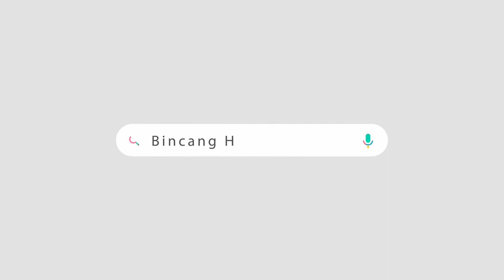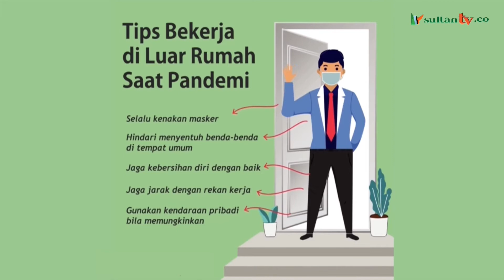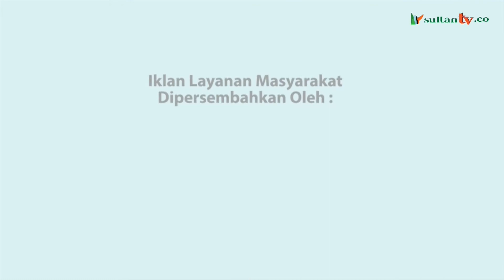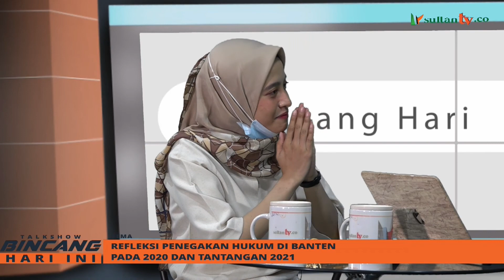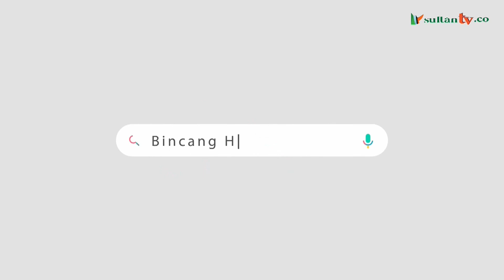Bincang Hari Ini - Refleksi Penegakan Hukum Di Banten Pada 2020 Dan Tantangan 2021 Eps 81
Kejaksaan Sebagai Wajah Utama Pemerintah terus bekerja keras untuk mewujudkan pemerintahan yang berkeadilan secara hukum.
Kejaksaan Tinggi Banten sepanjang tahun 2020 menunjukan kinerja yang maksimal dalam rangka mewujudkan cita-cita tersebut. Pada Tahun ini berhasil Menyelamatkan Uang Negara hampir Rp 374 miliar, Kejati Banten juga melakukan pendampingan hukum terhadap 111 Badan Usaha Milik Negara ( BUMN).
Kejaksaan Tinggi Banten Ingin menjadi cermin  dalam menegakan hukum diantaranya korupsi. Menurut Kepala Kejaksaan Tinggi Banten Asep N Mulyana; Persoalan korupsi bukan  hanya tanggungjawab Aparat Penegak Hukum saja, melainkan merupakan tanggungjawab seluruh elemen masyarakat sebagai bentuk partisipasi publik dalam mewujudkan tata kelola pemerintahan yang bersih, transparan dan akuntabel.
Nah pengen tahu apa yang dilakukan Kejaksaan Tinggi Banten sepanjang 2020 dan apa tantangan pada 2021? Saksikan Refleksi Akhir Tahun Bersama Kepala Kejati Banten, Dr. Asep N Mulyana dalam Bincang Hari Ini